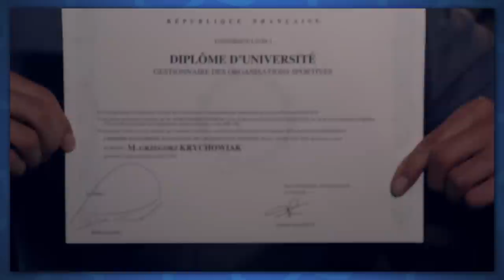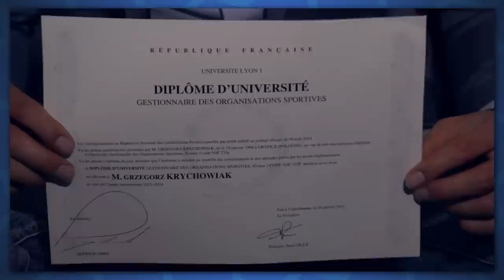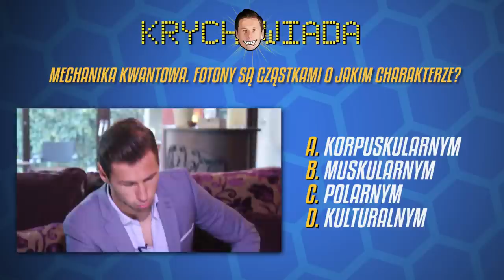KRYCHOWIADA - quiz z Grzegorzem Krychowiakiem!/KRYCHOWIADA – quiz con Grzegorz Krychowiak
Zobacz "Krychowiadę", czyli quiz przygotowany specjalnie dla Grzegorza Krychowiaka. Jak z pytaniami Tomasza Włodarczyka poradził sobie absolwent Uniwersytetu w Lyonie?

Grzegorz Krychowiak, volante del Sevilla FC y de la selección polaca, se ha puesto al test de conocimiento general, que ha preparado Tomasz Włodarczyk, periodista del diario “Przegląd Sportowy”. Podéis comprobar si sabe de qué palabra viene el nombre de su novia, cuál es el apodo del director deportivo de su club actual, o cómo se llama el entrenador de la selección alemana...